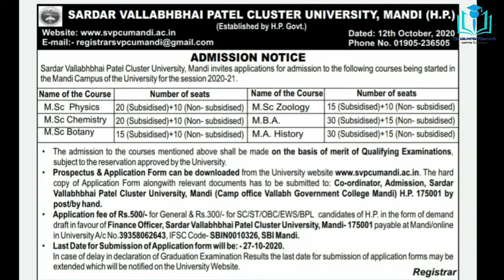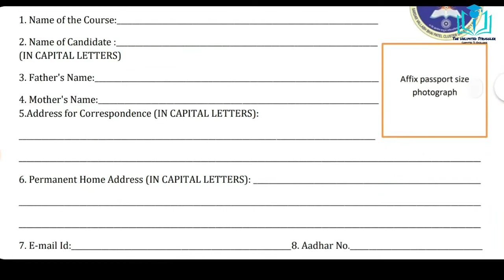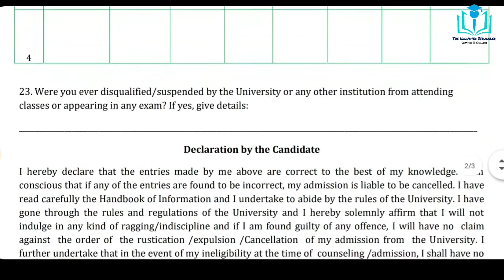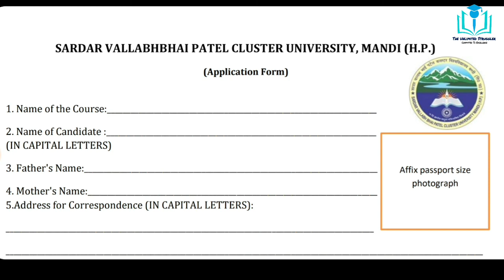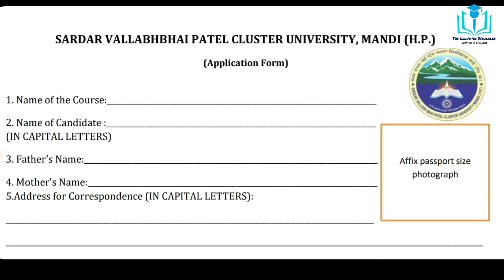SVP Cluster University Mandi Admission Notice for various PG Courses 2020-21|Santosh Kumar Sankhyan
In this video I discussed about notification released by Sardar Vallabh Bhai Patel Cluster University Mandi (HP) for admission in various Post Graduate Courses for the session 2020-21. Here I discussed about courses detail, number of seats, procedure of admission, important dates, and how to apply for admission.

Best Books For NET JRF Paper I :
1. Paper 1 in Research and Teaching Aptitude in English
2. Paper 1 in Research and Teaching Aptitude in Hindi

Best Books For NET JRF Paper II Management :
Practice Books :
1. Truemen
2. Arihant

Refered Books :
1. Financial Accounting
2. Management
3. Organization Behavior
4. Managerial Economics
5. Marketing
6. Financial Management
7. Operations Management
8. Research
9. Human Resource Management
10. Strategic Management
11. Business Enviornment
12. Indian Banking System
13. Business Statistics